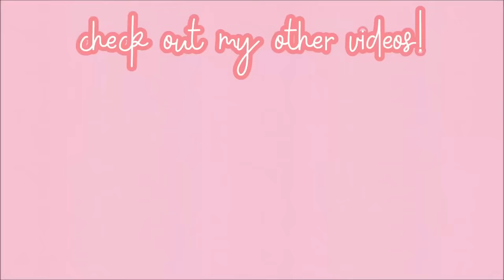Roblox Murder Mystery 2, BUT I CAN'T Touch the COLOR GREEN..